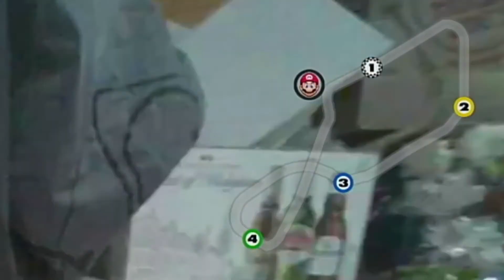Game of the Year 2020 - The Pilotwings Fan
What are your top games of 2020?

Whoops, Star Wars Squadrons is a 2020 game, not 2003